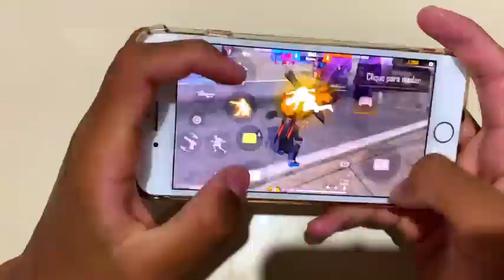Free fire two finger handcam video || op gameplay ...